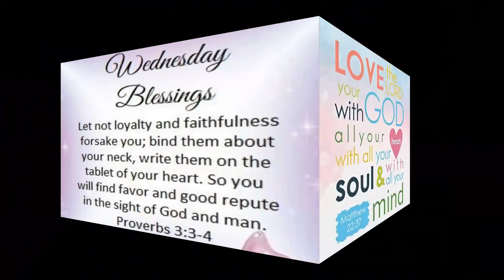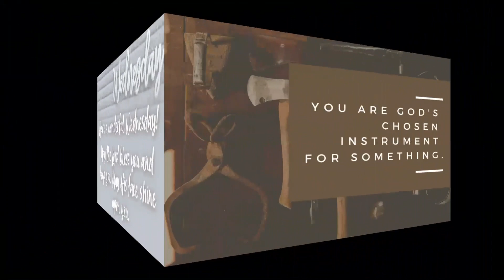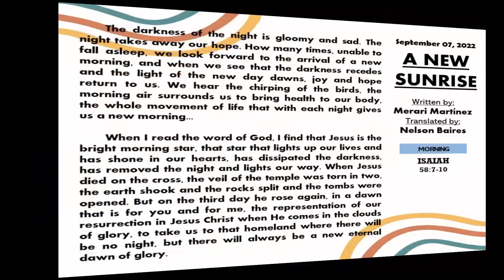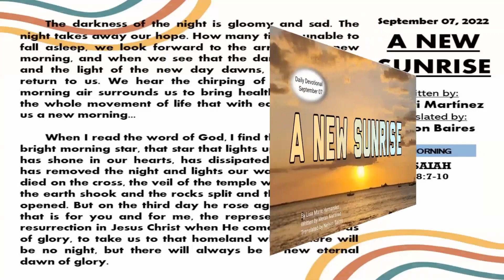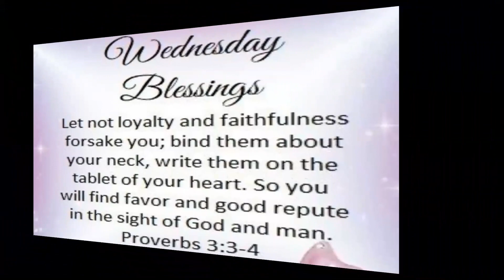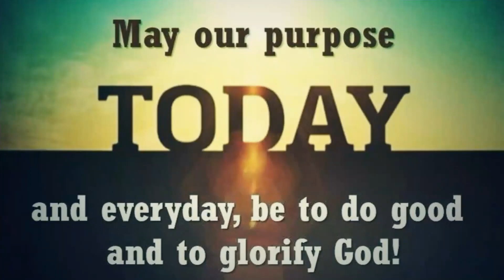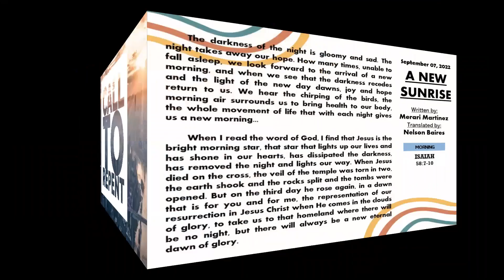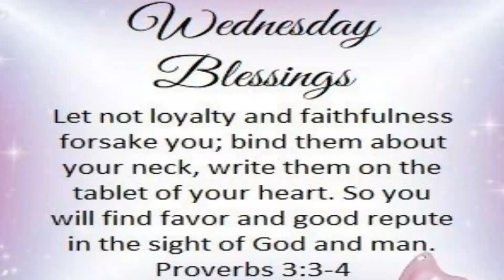Wednesday's Devotional: A new sunrise